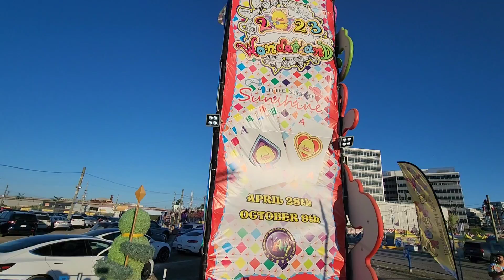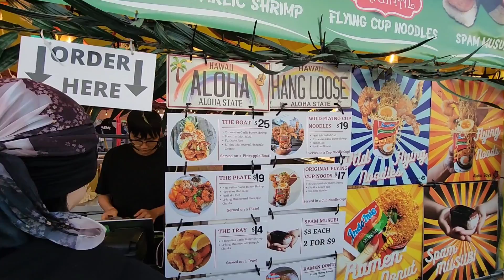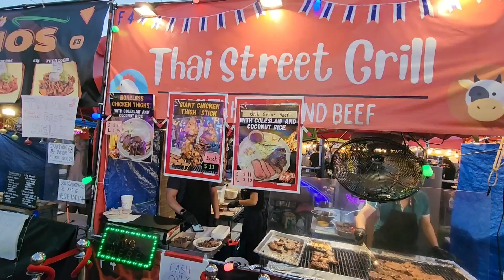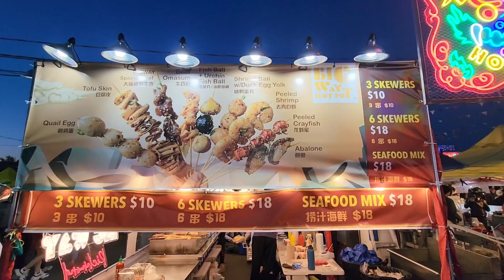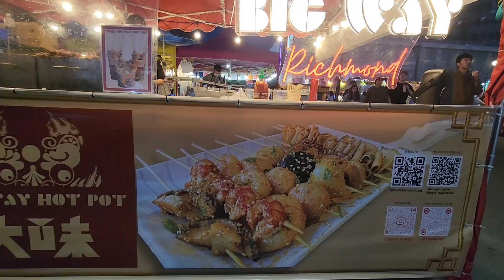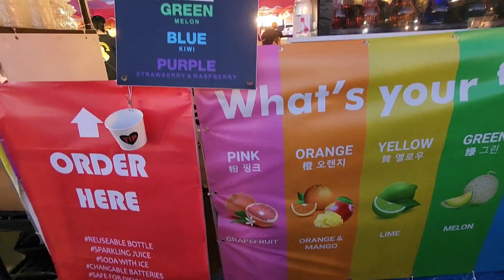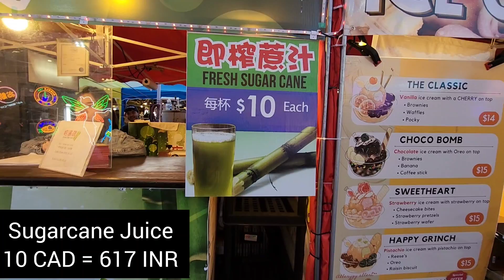கனடாவில் மிகப்பெரிய street food festival(part 1)/ரோட்டு கடை திருவிழா/500 + உணவு வகைகள்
In this video I have shown Canada's biggest street food festival and has explored lots of street food. Hope you all will like it...